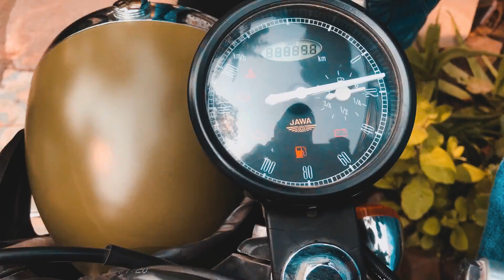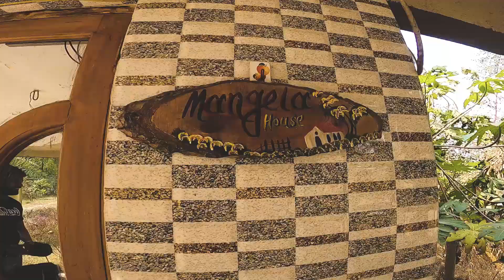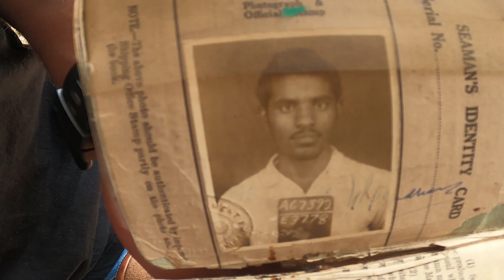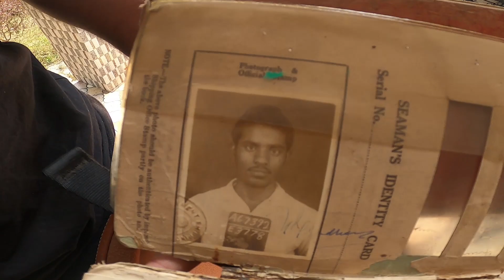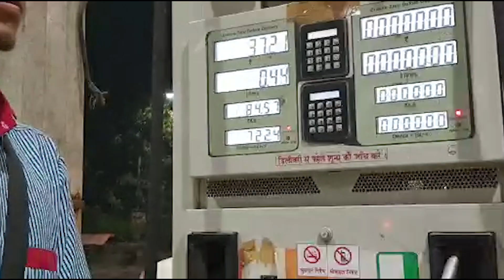The End of Gujrat Trip || We Went to Mahabharat Studio ( Vrundavan Studio )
This is the last part of our Gujrat Trip, I hope U guys enjoying very well.
In this part we went to an Mahabharat Studio. Basically the name of studio is Vrundavan Studio in located Umbargaon. Such an huge structure i have ever seen first time in lively. I hope I'll show u the enitre experience through out my way.